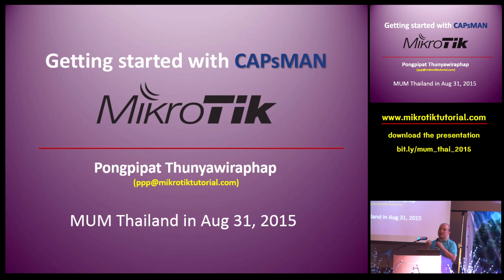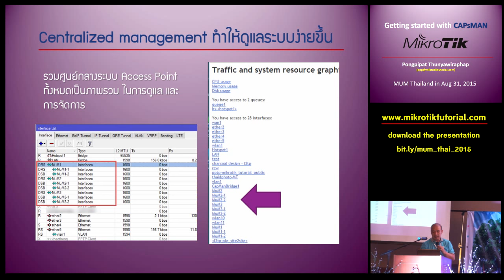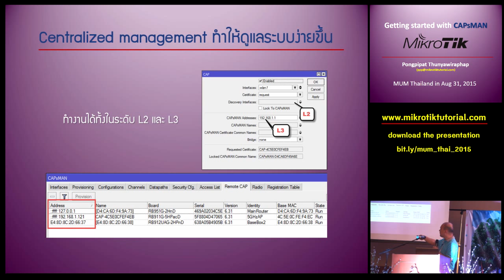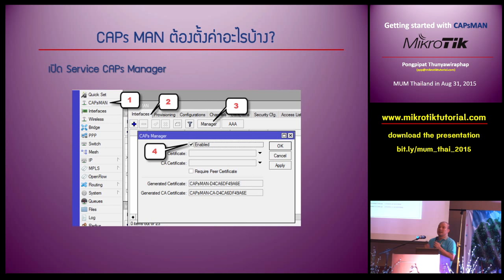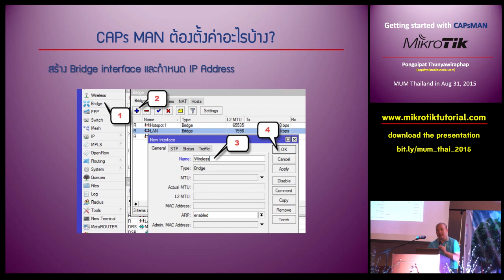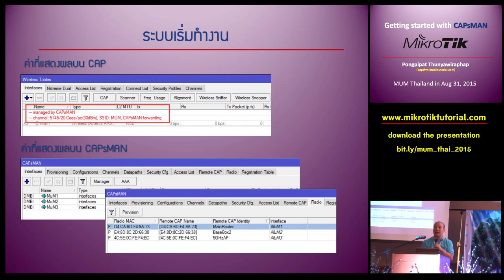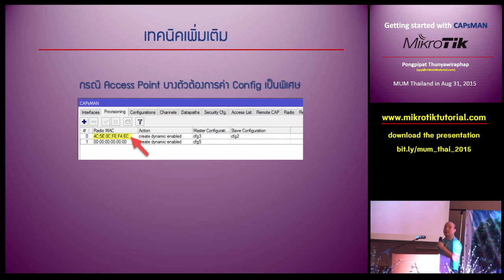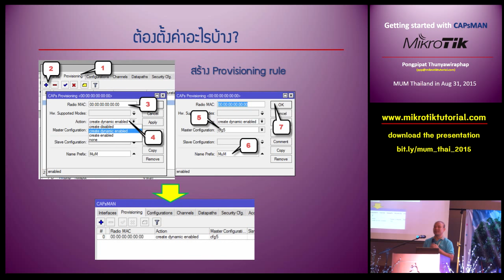MUM Thailand 2015 - Getting Started with CAPsMAN (Thai)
ดาวน์โหลดเอกสาร presentation ได้ที่ลิงค์นี้เลยครับ :)